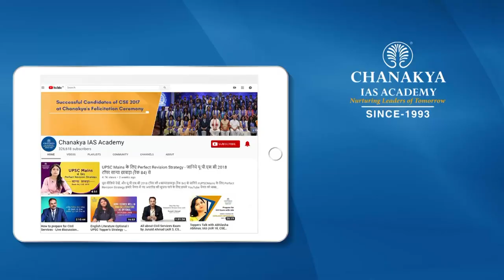UPSC 2019 Topper Rumaiza Fathima, IAS - Rank 185 | Mock Interview | English Medium | Chanakya IAS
Rumaiza Fathima Attended UPSC Mock Interview at Chanakya IAS Academy experts Panel in English Medium. Rumaiza Fathima secured All India Rank (AIR) 185 and emerged as the IAS Topper In UPSC Civil Service Exam (CSE) Result 2019. Mock interviews help in pointing our strength and weakness in an interview process so that you can improve in the actual interview. The interviews being uploaded here are real interviews and not scripted.

We heartily congratulate Rumaiza Fathima on this great achievement and wish him all the very best for his future success.